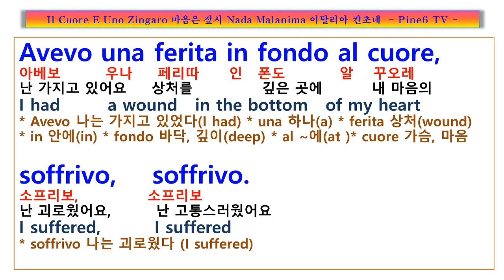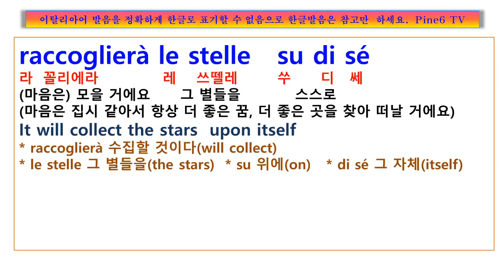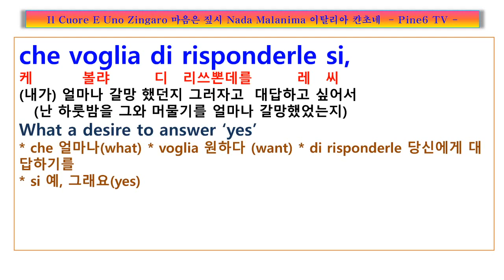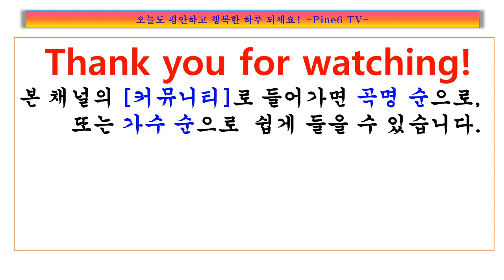마음은 집시, Il Cuore E Uno Zingaro, Nada Malanima ,가을의 쓸쓸함에 어울리는 칸초네 - 이탈리아 노래 가요 칸초네, 가사 해석, 팝송풀이 노래방